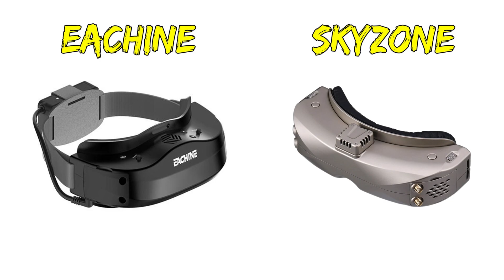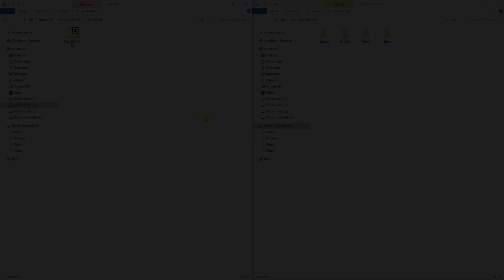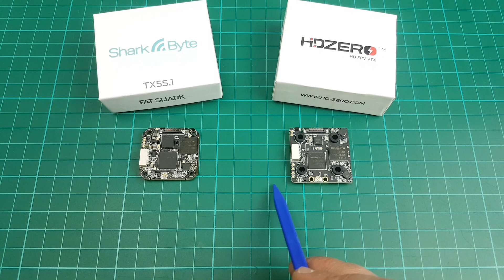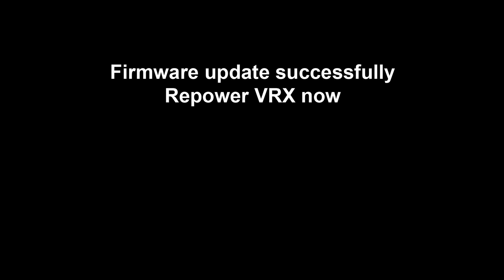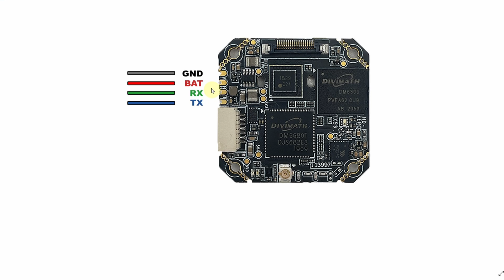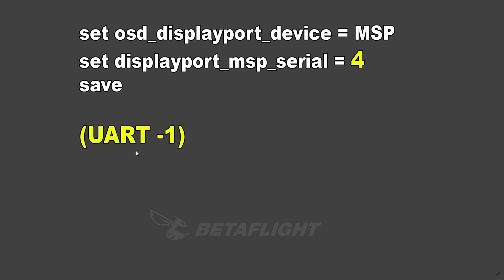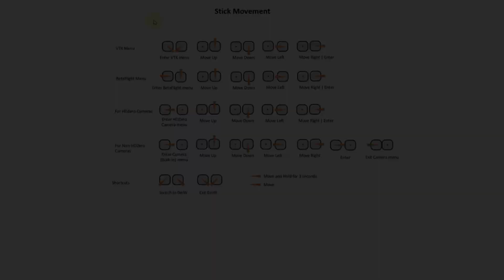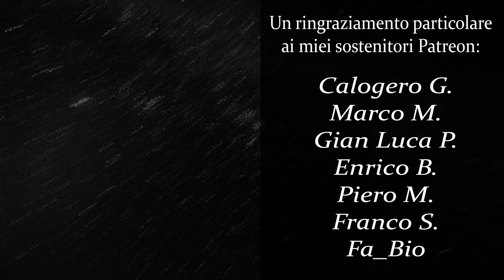Sharkbyte & HDZERO Tutorial Completo - Collegamento, aggiornamento e configurazione.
▶ Fatshark Scout HD Digital FPV Goggles

⌨ CLI COMMAND LINE:
set osd_displayport_device = MSP
set displayport_msp_serial = (UART -1)
save

▶ Timeline

00:00 Intro
00:54 Modulo RX
02:44 Aggiornamento Firmware Modulo RX
05:43 VTX Whoop & RaceV2
06:53 Aggiornamento Firmware VTX
08:54 Collegamento VTX
12:15 Configurazione VTX Betaflight
13:25 Videocamera FPV
14:47 Funzionamento sistema SharkByte - HDZero
17:22 Conclusione